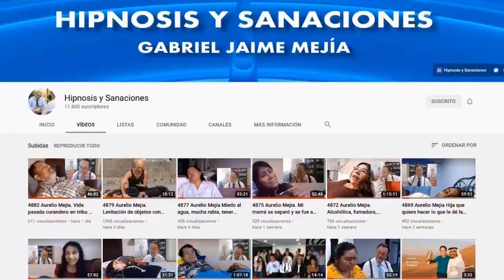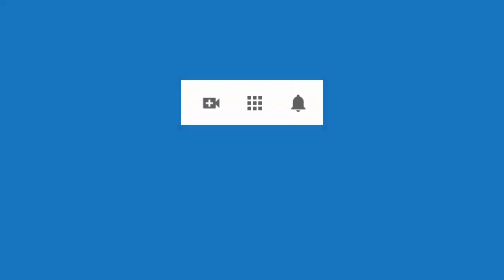5647 Aurelio Mejia hipnosis. Vidas pasadas hombre cubano 1820 obligado de niño comer vegetales, muje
Hipnosis introspectiva por Aurelio Mejía. Vidas pasadas hombre cubano 1820 obligado de niño comer vegetales, mujer enojada muere en accidente auto. Puebla, México, 14 octubre 2015.